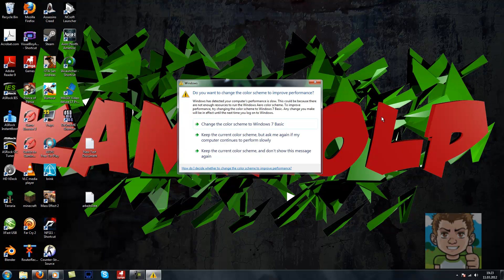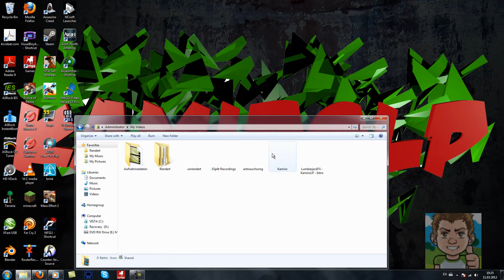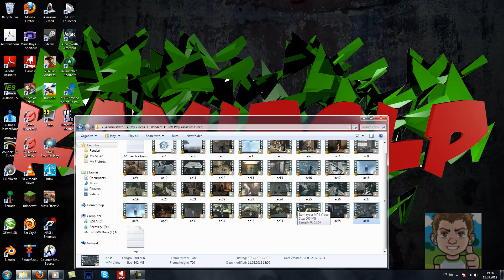Infovid: Projekt!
I hate potatoes!